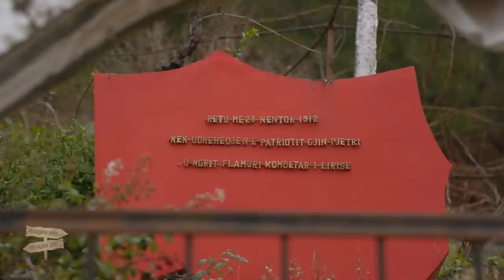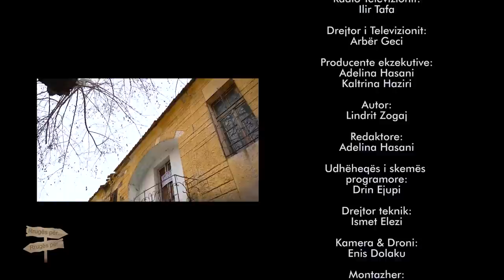Rrugës për Milot pa asnjë cent në xhep - 29.12.2022 ATV